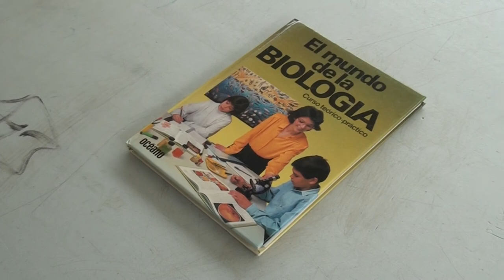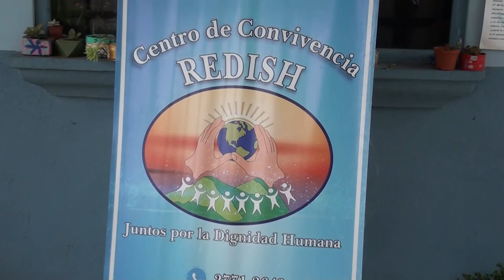Vecinos de El Calvario molestos por situación que viven con personas en situación de calle